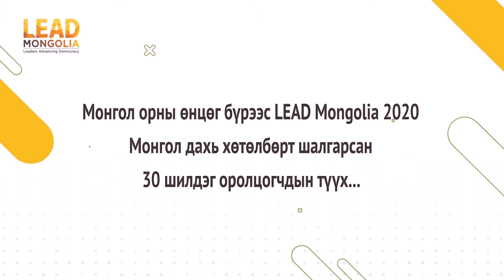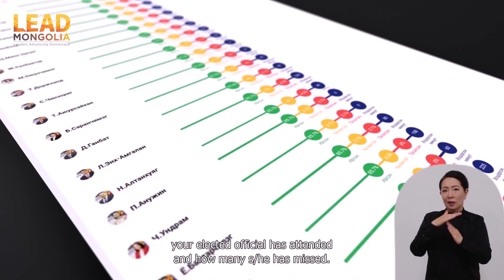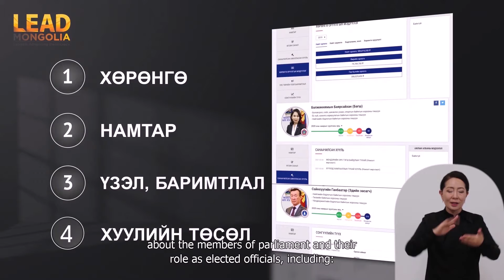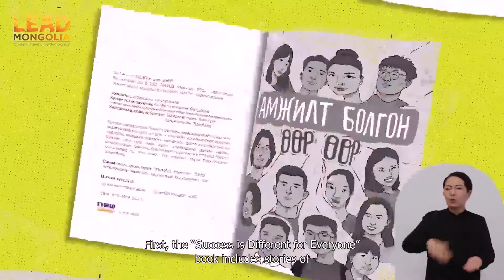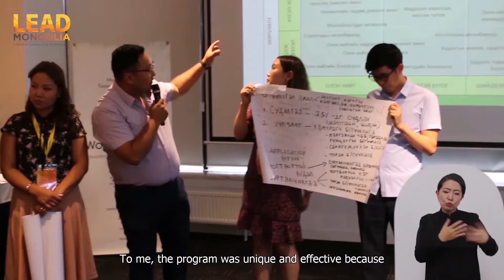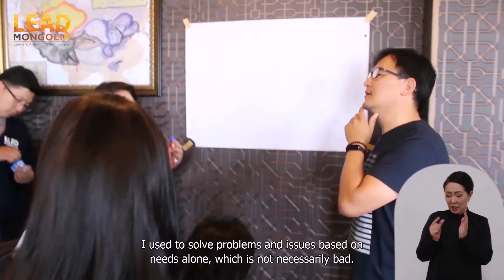LEAD Mongolia 2020 In-Country Program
LEAD Mongolia 2020 Монгол дахь хөтөлбөрийн оролцогчид 2020 оны долдугаар сараас хойш “Ардчиллын суурь зарчмууд” сургалт, Хэнтий, Дорнод, Сүхбаатар аймагт болсон “Ур чадвар хөгжүүлэх сургалт, аялал”-д хамрагдаж, нийгэмд эерэг өөрчлөлт авчрах 3 төсөл (UIH.MN, Амжилт болгон өөр өөр, Өдөр бүр хэмнэе) санаачлан хэрэгжүүлжээ.  Оролцогчдын маань LEAD-ийн түүхийг дараах видеоноос үзээрэй.
LEAD Mongolia хөтөлбөрийг АНУ-ын Олон Улсын Хөгжлийн Агентлагийн санхүүжилтээр World Learning ТББ хэрэгжүүлж байна.
Since July 2020, the LEAD Mongolia 2020 In-Country Program Fellows have participated in a Democratic Foundations Workshop and an Intensive Skills Retreat to Khentii, Dornod, and Sukhbaatar and completed three civic action projects. Check out this video to hear more about their journey and the LEAD program's impact!
LEAD Mongolia is a program of World Learning made possible through support from USAID Mongolia, U.S. Embassy - Ulaanbaatar, Mongolia.